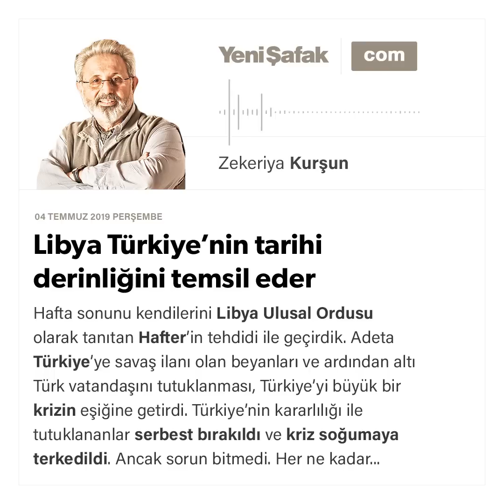Zekeriya Kurşun - Libya Türkiye’nin tarihi derinliğini temsil eder - 04.07.2019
Hafta sonunu kendilerini Libya Ulusal Ordusu olarak tanıtan Hafter’in tehdidi ile geçirdik. Adeta Türkiye’ye savaş ilanı olan beyanları ve ardından altı Türk vatandaşını tutuklanması, Türkiye’yi büyük bir krizin eşiğine getirdi. Türkiye’nin kararlılığı ile tutuklananlar serbest bırakıldı ve kriz soğumaya terkedildi. Ancak sorun bitmedi. Her ne kadar kriz, Hafter’in, Tarblsus’taki Ulusal Mutabakat Hükümeti güçleri karşısında aldığı hezimeti, Türkiye’den satın alınan silahlara bağlamasından kaynaklansa da daha derinlerde olduğu aşikardır.